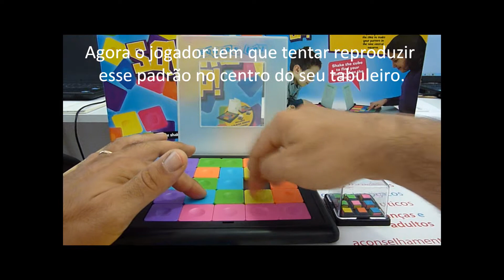Square Up | rapidez e raciocínio espacial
É rápido, é divertido e extremamente desafiante. Para jogadores miúdos e graúdos, a partir dos 6 anos. Ah... e ainda por cima é ecológico: pelo menos 70% das matérias utilizadas na sua produção são recicladas.